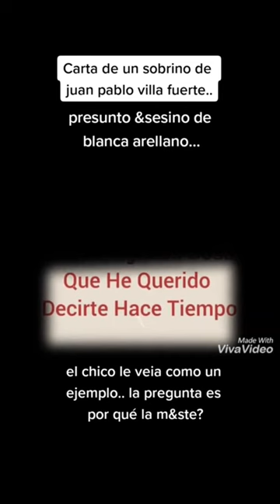CARTA DE UN SOBRINO DE JUAN PABLO VILLAFUERTE ASESINO DE BLANCA ARELLANO 🤬